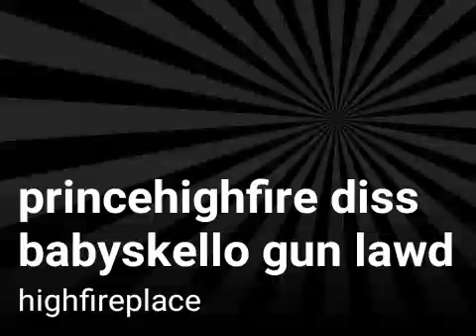princehighfire diss babyskello gun lawd